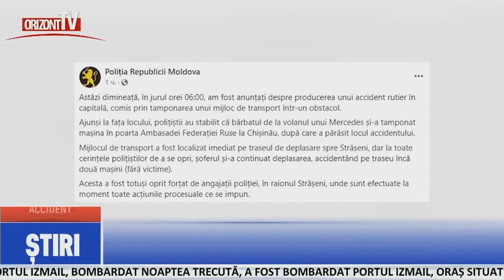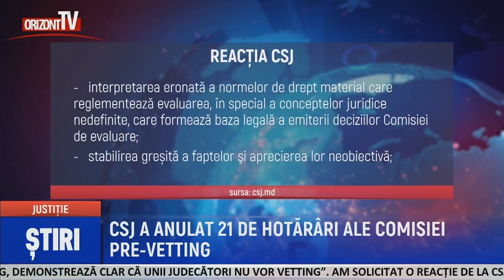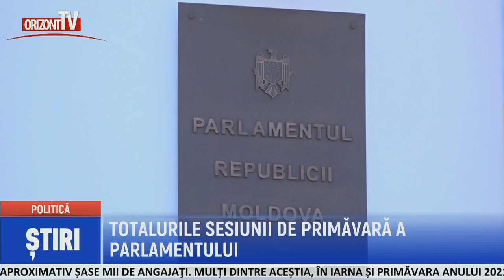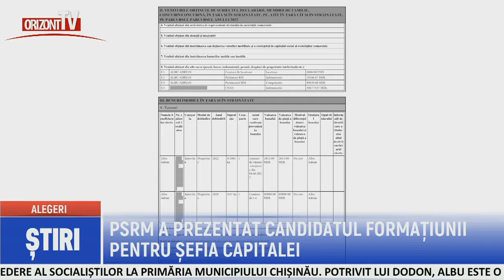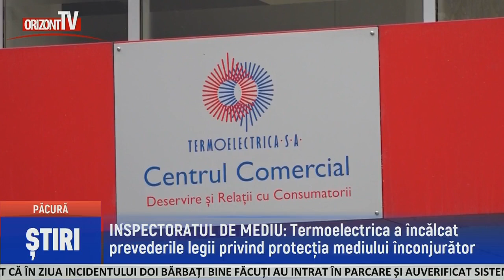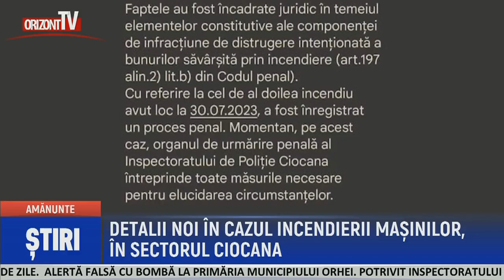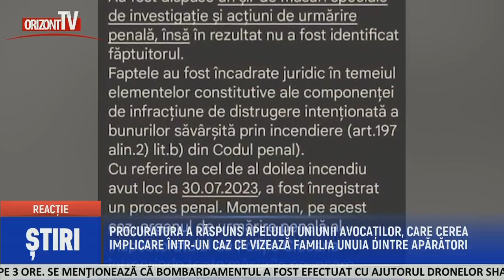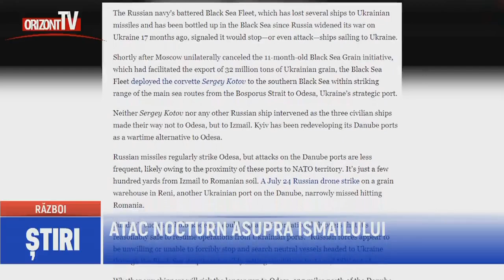ȘTIRI 2023-08-02 | 18.45